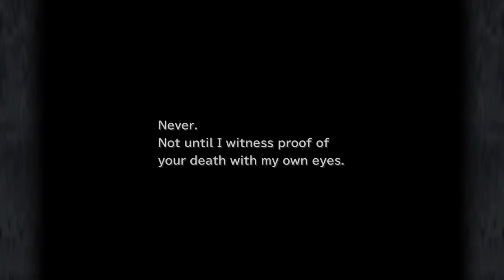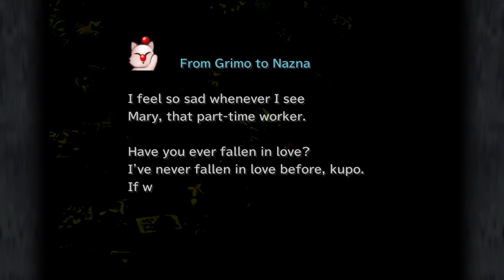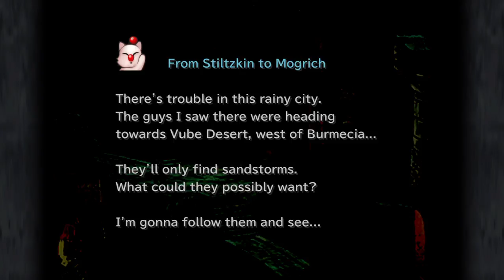Final Fantasy IX Ps4 Part 4 - A mysterious man appears, Garnet's journey to the Dark city of Treno